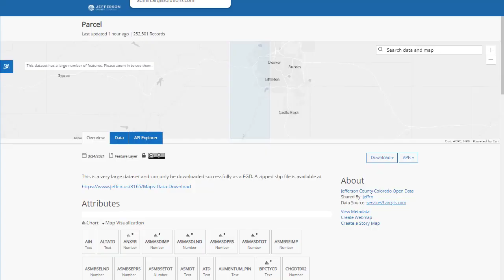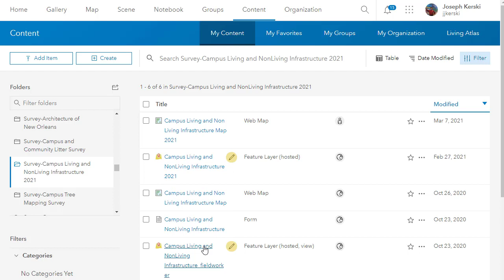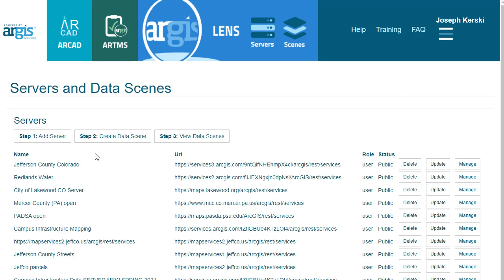How to set up Augmented Reality for Education in GIS and Mapping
How to set up Augmented Reality for Education in GIS and Mapping, with a focus on the ArGIS Solutions set of technologies. Touch the future, teach math, geography, data literacy, science, fieldwork, technology, and more, with these tools!